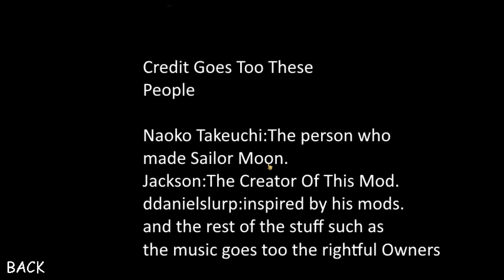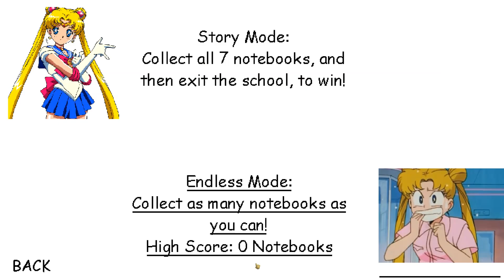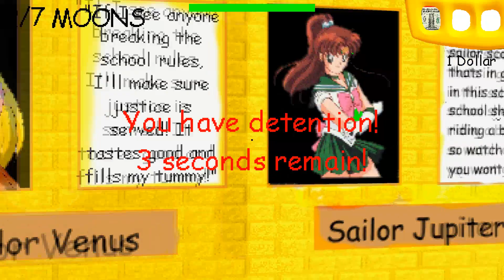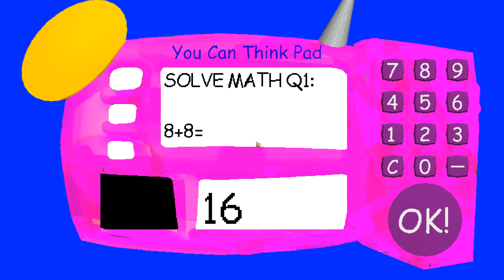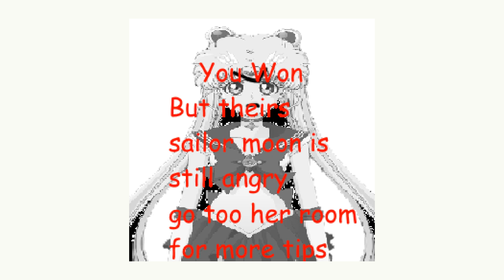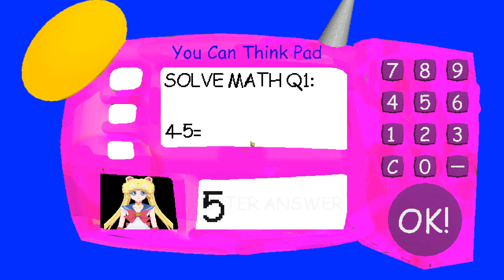Sailor Moons Basics In Moons And Anime - Baldi's Basics V1.4.3 Mod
Sailor Moons Basics In Moons And Anime - Baldi's Basics V1.4.3 Mod Full game & All Endings

Sailor Moon decided too bulid her own schoolhouse so she decideds too invite her friends and the player has too collect 7 moons and get out